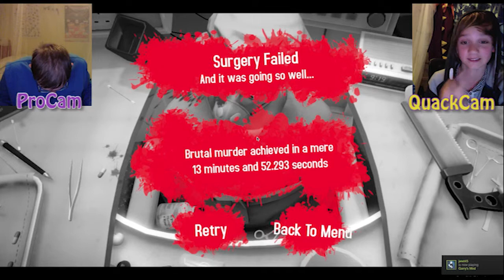How Do We Screenshot This?! | Surgeon Simulator w/ QuackThief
Dear God… No!